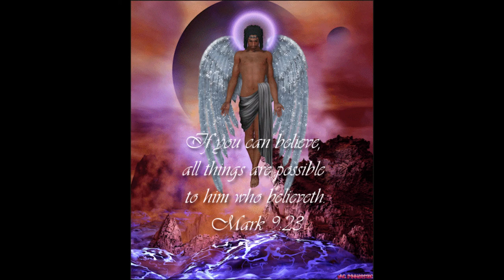Will You Serve Him Rendition of The Late Harry S. Morgan By Rosevelt Beal Minister RB